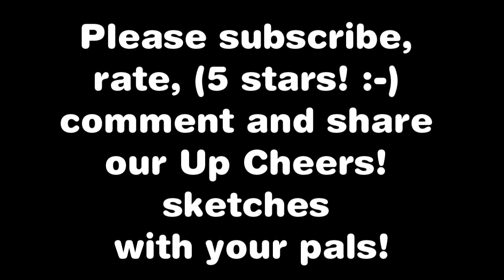Up Cheers! Recording the title themes. Pt 1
You're are watching/listening to the studio recordings of the main Up Cheers! intro and Outro theme!

Please subscribe to the channel, rate and comment... we weill be constantly be growing our comedy sketch archive monthly, so tune in for new sketches directly from the north east of England!

Please share our sketches with your pals and help us grow!